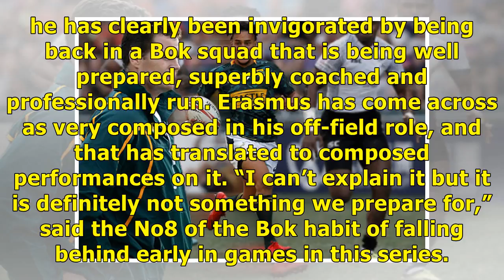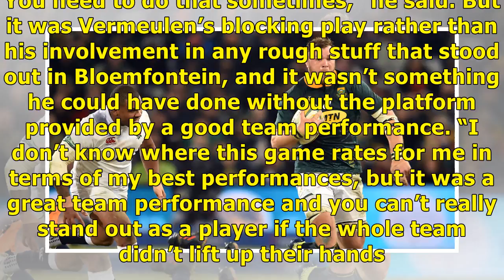Duane returned to his best under Rassie - South Afica News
Duane back to his best under Rassie Gavin Rich - SuperSport Johannesburg - They are only three matches into theera, but already what has become abundantly clear is that the players are playing their h...